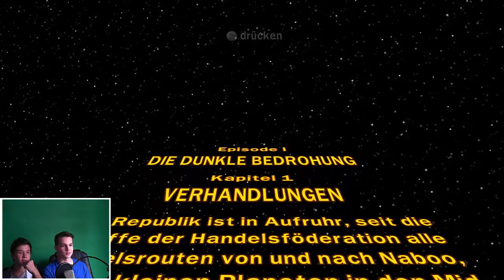Epischer beginn... Naja so halb. LEGO STAR WARS: Die komplette Saga #1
►Kampfschaf Kampfschaflp Kampfschaftv Kampfschaf_TV Kampfschaf_LP Let's play letsplay Star wars die Komplette Saga Star wars the complete saga StreambarTV ◄

├Twich Die Musik die ich verwende

├PapafiotMusic Programme die ich verwende

├Audacity
├Paint.NET
├Fraps
├OBS
├Webcam XP Mein Equipment:

                      Über das Spiel:

                                  Star Wars: Die Komplette Saga